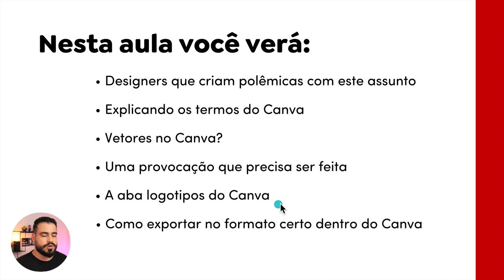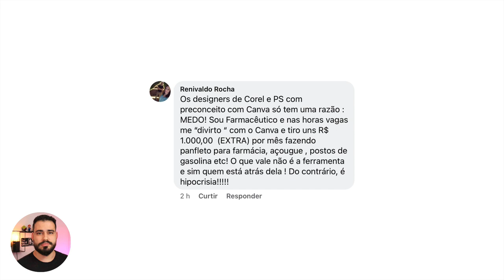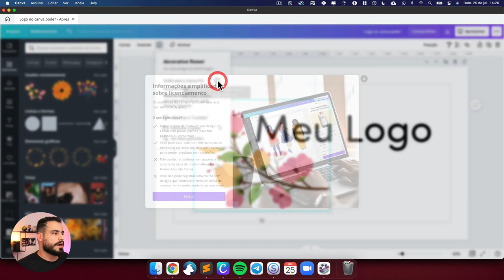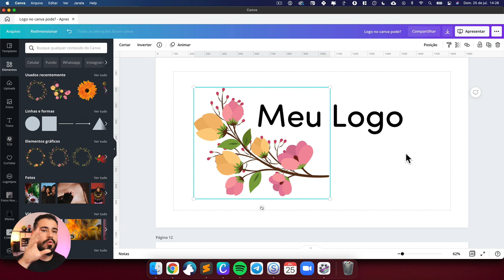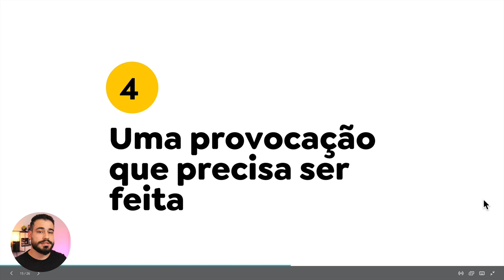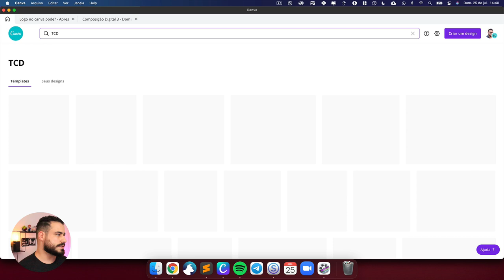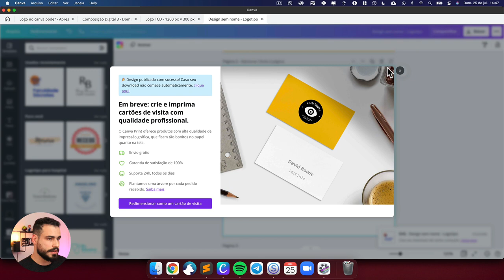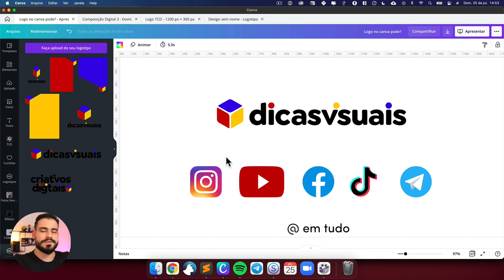O Guia completo para criar Logotipos/Logomarcas/Logos no Canva 2023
CONFIRA TODOS OS LINKS CITADOS NO VÍDEO 👇
👉 CURSO GRATUITO DE CRIAÇÃO DE LOGOS PARA INICIANTES

👉 NOTÍCIA DO CANVA AVALIADO EM 15 BILHÕES DE DÓLARES

00:00 - Introdução
01:03 - Tópicos Principais
02:30 - Convite para quem está começando
03:17 - Siga o @dicasvisuais
04:45 - Tópico 1: Designers que criam polêmicas com o Canva
14:48 - Tópico 2: Explicando os Termos do Canva
20:10 - O assunto do Registro de direitos autorais
25:15 - Tópico 3: Vetores dentro do Canva
28:20 - Tópico 4: Provocação para se criarem logos diferentes
35:03 - Tópico 5: A aba logotipos no Canva
41:24 - Tópico 6: Como exportar logos vetor por dentro do Canva
47:58 - Curso gratuito para iniciantes de criação de logos